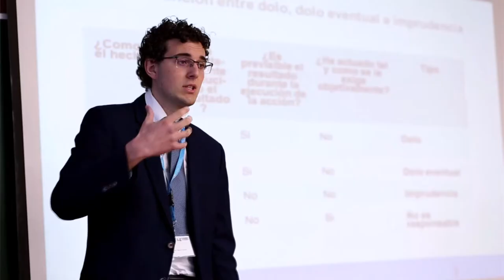Becas CEU Merit Program: el caso de Joan